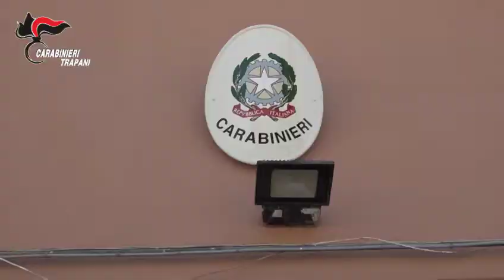Droga Pantelleria - Maxi Sequestro dicembre 2021